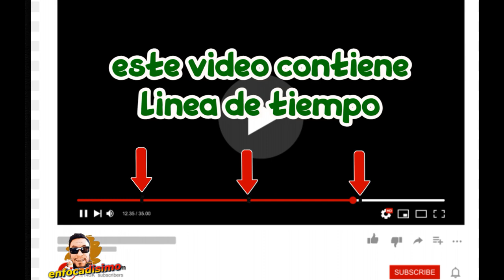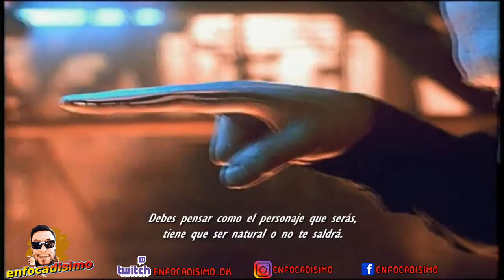CURIOSIDADES de TERMINATOR 2 la película de ciencia ficción que marco una era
Terminator 2: El juicio final, una de las mejores secuelas de ciencia ficción de todos los tiempos, a mas de 32 años de estreno. Dirigida por el famoso cineasta James Cameron y ahora convertida en un referente de culto.
El 3 de Julio de 1991 llegaba a lo cines Terminator 2, diriguida por un tal James Cameron terminator 2, no solo es un clásico  de la acción y la ciencia ficción, sino que es uno de los pocos casos donde una secuela superó a la original. Con motivo de esto, hemos rejuntado para ustedes, 10 cosas que, quisas no sabías sobre Terminator 2.

y dejame en los comentarios si se me pasa elguna curiosidades y vos lo sabes. te invito a participar del video.

La historia es mundialmente conocida, un cyborg idéntico al que intentó asesinar a Sarah Connor viene del futuro, justamente 10 años después, pero esta vez re-programado para proteger a John Connor; que en el futuro un poco lejano, será el líder de la resistencia de los hombres que lucharán contra los robots que quieren acabar con la humanidad. El Terminator deberá luchar contra un robot mucho más avanzado de la compañía Skynet, compuesto de metal líquido el temible  T-1000.

Protagonizado por Arnold Schwarzenegger como el Terminator, personaje que terminó por redefinir su carrera cinematográfica y lo convirtió en un icono indiscutible de acción. Junto a él, compartió rol Linda Hamilton, en el papel que la posicionó como una de las mejores heroínas del cine de acción.